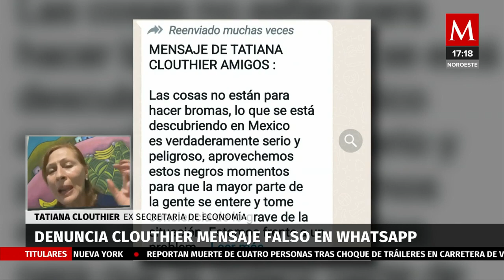Tatiana Clouthier estalla por mensajes falsos: "Es una forma de golpear al gobierno"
Este juego tan perverso que se ha venido generando de gente cobarde porque, por un lado, queremos libertad de expresión, pero no queremos dar la cara, quien tenga algo que decir, pero que no se esconda a mis espaldas: Tatiana Clouthier.